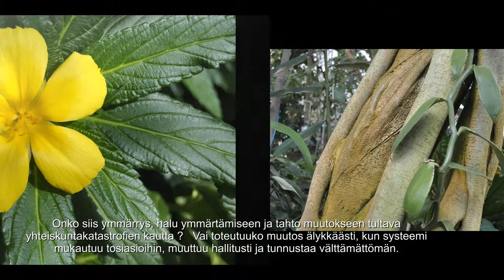Matkailua. Matka muutokseen. Ennakointi.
Talousjärjestelmän mahdollisuuksien pohdintaa. Luonnon ja yhteiskunnan kysymyksiä. Kokeellisia kysymyksiä ilman vastauksia.